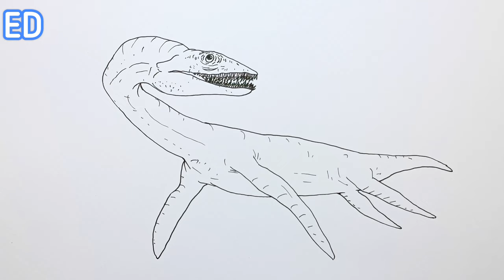How to Draw Loch Ness Monster (Plesiosaurus)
Hi everyone in this video I will show how to draw Loch Ness Monster Plesiosaurus

Materials:
-Alcohol-based markers "SKETCHMARKER" Brush/Fine;
-Sakura micron liner; Sharpie marker;
-Gel pen Sakura "GELLY ROLL";
-POLYCHROMOS 36